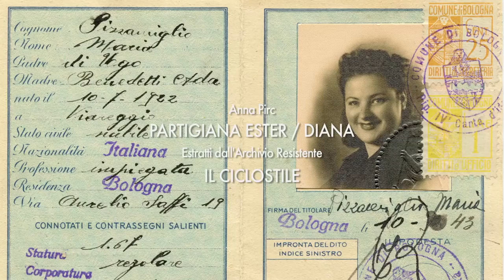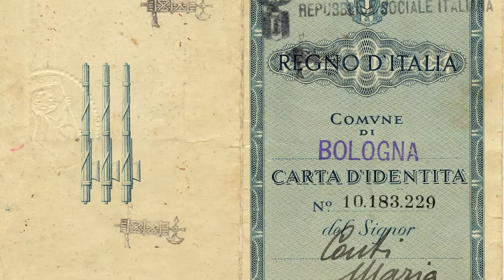ANNA PIRC 'ESTER' / 'DIANA' CICLOSTILE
Intervista ad Anna Pirc, detta 'Ester' e 'Diana', realizzata da Alessandro Ingaria e Diego Scarponi per ANPI Comitato Provinciale Savona, in collaborazione con Laboratorio Audiovisivi Buster Keaton, Associazione Culturale Geronimo Carbonò, gargagnànfilm e Marinus, pubblicata l'08 aprile 2015.

Lesse un libro di cui le piacque la protagonista per cui a Genova il nome di battaglia fu Diana mentre a Padova fu Ester. A Padova fu arrestata la sorella.

Ciò gli venne detto da un signore che poi diventò suo marito.

Alle 4 di notte arrivarono le brigate nere. La mamma tra le 24 e le 4 però riusci a bruciare tutto quindi le brigare nere se ne andarono.

La sorella maggiore faceva la staffetta da Genova a Milano.  Anche lei faceva la staffetta e girò tutto il Veneto. Cambio identità infatti aveva due carte di identità e si tinse i capelli da bionda a nera.